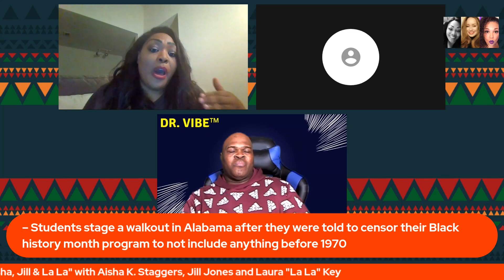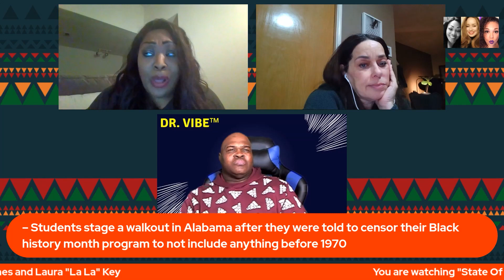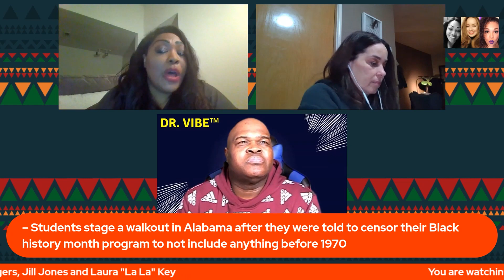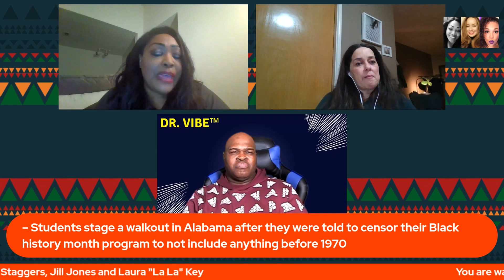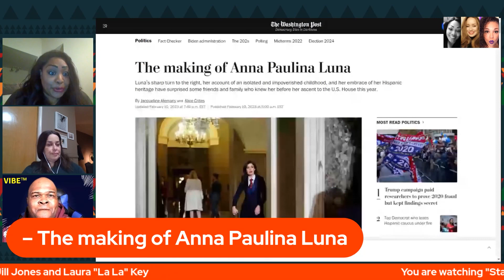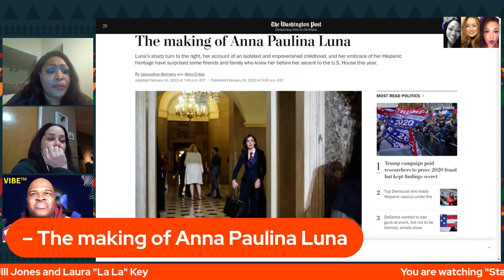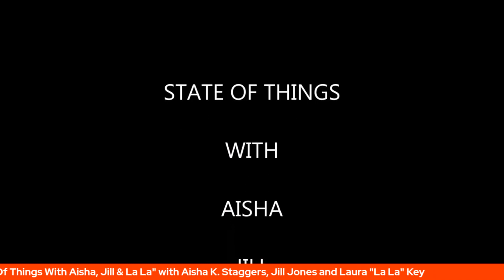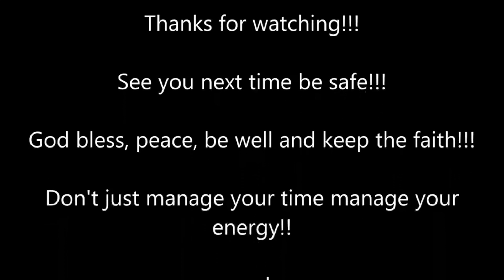State Of Things With Aisha, Jill & LaLa – February 11, 2023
Ms. Jones is an activist, feminist, and a former collaborator with Paisley Park.

Laura “La La” Key is a powerhouse vocalist, livestreamer and active Real Estate professional. She has managed a major live-streaming App and teaches courses in social media promotion. When she is not busy making joke memes, cussing out politicians or cooking amazing gourmet dishes, she travels the globe recording and performing original music with her artist husband. Most recently the pair traveled to Rio de Janerio, Brazil and Porto, Portugal to perform vocal parts in the studio for their latest album release.

The topics that Aisha and Jill talked about tonight were:

00:00 Intro
16:07 The most recent US State of the Union speech
39:50 U.S. shoots down second ‘high altitude object’ days after Chinese spy balloon and another unidentified, high-altitude object was spotted flying over Canada
57:57 The recent earthquakes in Turkey and Syria
01:07:26 Students staging a walkout in Alabama after they were told to censor their Black history month program to not include anything before 1970
01:27:00 The making of Anna Paulina Luna
01:36:42 Outro

You can find out more about Ms. Key via:

Twitter & Instagram - @RealtyGoddess

Dr. Vibe